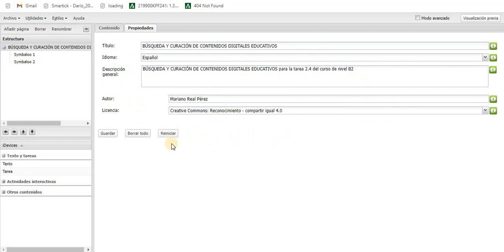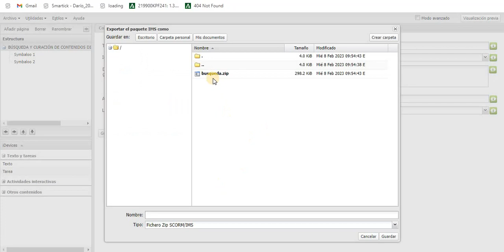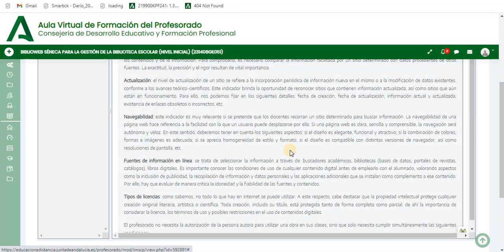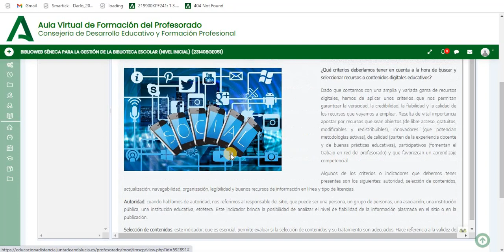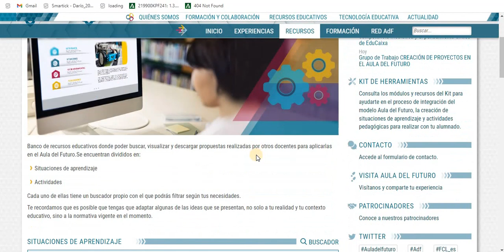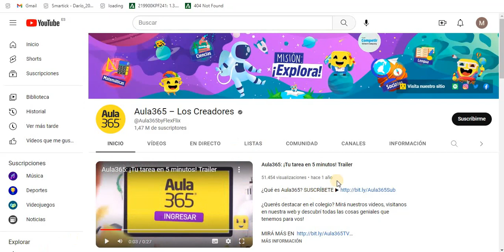Criterios de selección y búsqueda de contenidos. Nivel B2